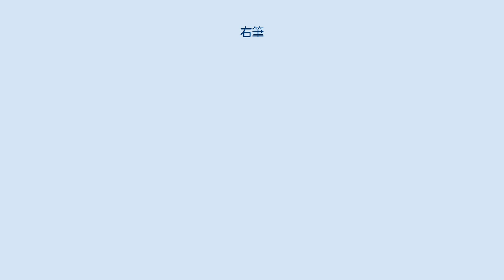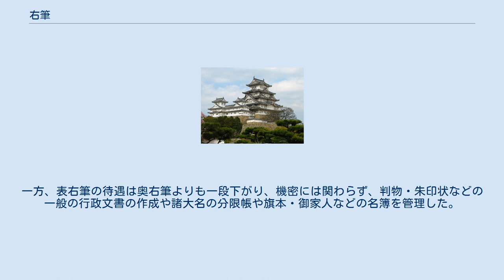右筆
右筆（ゆうひつ）は、中世・近世に置かれた武家の秘書役を行う文官のこと。
文章の代筆が本来の職務であったが、時代が進むにつれて公文書や記録の作成などを行い、事務官僚としての役目を担うようになった。
執筆（しゅひつ）とも呼ばれ、近世以後には祐筆という表記も用いられた。
 初期の武士においては、その全てが文章の正しい様式（書札礼）について知悉しているとは限らず、文盲の者も珍しくなかった。
そこで武士の中では、僧侶や家臣の中で文字を知っている人間に書状や文書を代筆させることが行われた。
やがて武士の地位が高まってくると、公私にわたって文書を出す機会が増大するようになった。
そこで専門職としての右筆が誕生し、右筆に文書を作成・執筆を行わせ、武家はそれに署名・花押のみを行うのが一般的となった。
これは伝統的に書式のあり方が引き継がれてきたために、自筆文書が一般的であった公家とは大きく違うところである。
武家が発給した文書の場合、文書作成そのものが右筆によるものでも署名・花押が発給者当人のものであれば、自筆文書と同じ法的効力を持った。
これを右筆書（ゆうひつがき）と呼ぶ。
 どれほど任せるかは個人差があり、伊達政宗のように公私問わず大半が自筆の者、豊臣秀吉のように公文書は任せるが私事の手紙は自ら書く者、足利尊氏のように署名・花押まで右筆に任せてしまう者などがあった。
 なお、事務が煩雑化すると、正式な手続を経て決定された事項について右筆が自らの職権の一環として文書を作成・署名を行い、これに主君発給文書と同一の効力を持たせる例も登場する。
こうした例は院宣や綸旨などに早くから見られ、後に武家の奉書や御教書などにも採用された。
 天皇・皇后の親書などの代筆をする宮内庁の文書専門員は「祐筆」と呼ばれることがある。
 源頼朝が鎌倉幕府を発足させた時に、京都から下級官人を招いて事務的な業務を行わせたが、その初期に右筆を務めていたのが大江広元である。
後に広元が公文所・政所において行政に専念するようになると、平盛時（政所知家事）・藤原広綱・藤原邦通らが右筆を務めた。
 その後、将軍や執権のみならず、引付などの幕府の各機関にも右筆が置かれ、太田氏や三善氏などの官人の末裔がその任に当たるようになった。
基本的に室町幕府もこの制度を引き継いだが、次第に右筆の中から奉行人に任じられ、発言力を増大させた者たちが右筆方（奉行衆）と呼ばれる集団を構成するようになった。
 なお、室町幕府では、行政実務を担当する計方右筆・公文書作成を担当する外右筆（とのゆうひつ）・作事造営を担当する作事右筆などと言った区別があった。
 戦国時代に入ると、戦時に必要な文書を発給するための右筆が戦にも同行するようになった。
戦国大名から統一政権を打ち立てた織田・豊臣の両政権では右筆衆（ゆうひつしゅう）の制が定められ、右筆衆が行政文書を作成するだけではなく、奉行・蔵入地代官などを兼務してその政策決定の過程から関与する場合もあった。
豊臣政権の五奉行であった石田三成・長束正家・増田長盛は元々豊臣秀吉の右筆衆出身であった。
他に右筆衆として著名なものに織田政権の明院良政・武井夕庵・楠長諳・松井友閑・太田牛一、豊臣政権の和久宗是・山中長俊・木下吉隆・安威了佐などがいる。
 なお、後述のように豊臣政権の没落後、右筆衆の中には徳川政権によって右筆に登用されたものもおり、右筆衆という言葉は江戸幕府でも採用されている。
 戦国大名としての徳川氏にも右筆は存在したと考えられるが、徳川家康の三河時代の右筆は家康の勢力拡大と天下掌握の過程で奉行・代官などの行政職や譜代大名などに取り立てられたために、江戸幕府成立時に採用されていた右筆は多くは旧・室町幕府奉行衆の子弟（曾我尚祐）や関ヶ原の戦いで東軍を支持した豊臣政権の右筆衆（大橋重保）、関東地方平定時に家康に仕えた旧・後北条氏の右筆（久保正俊）などであったと考えられている。
 徳川将軍家のみならず、諸大名においても同じように家臣の中から右筆（祐筆）を登用するのが一般的であったが、館林藩主から将軍に就任した徳川綱吉は、館林藩から自分の右筆を江戸城に入れて右筆業務を行わせた。
このため一般行政文書の作成・管理を行う既存の表右筆と将軍の側近として将軍の文書の作成・管理を行う奥右筆に分離することとなった。
当初は双方の右筆は対立関係にあったが、後に表右筆から奥右筆を選定する人事が一般化すると両者の棲み分けが進んだ。
奥右筆は将軍以外の他者と私的な関...